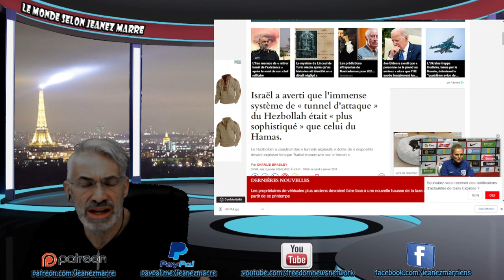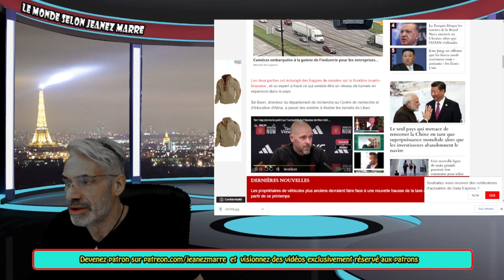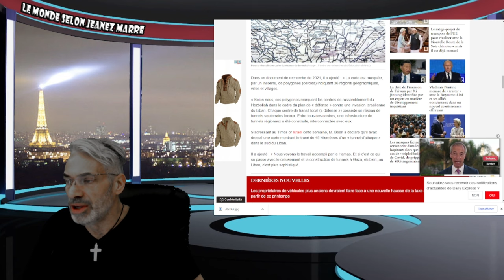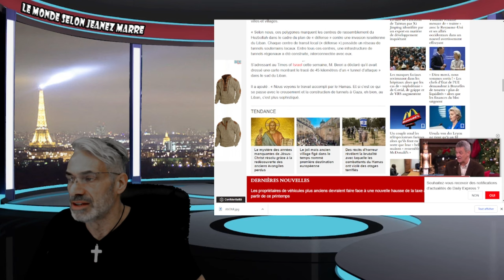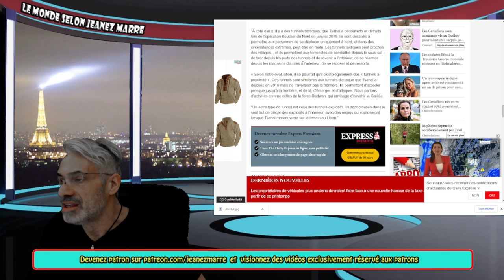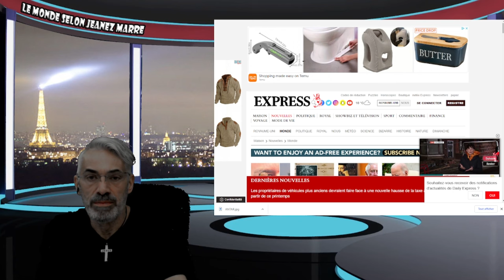EXCLUSIF;Le Hezbollah a construit des « tunnels explosifs » PLUS SOPHISTIQUÉS QUE LE HAMAS.